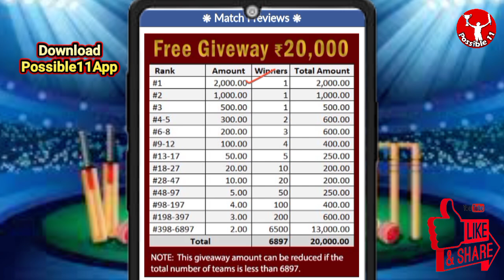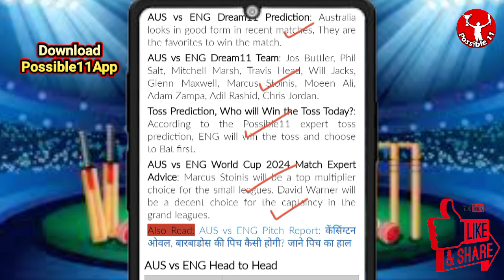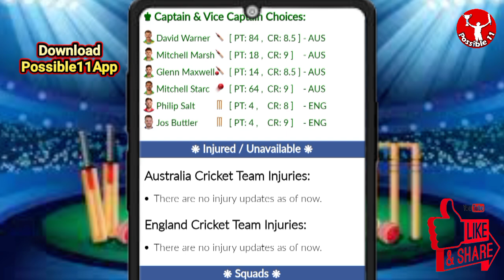AUS vs ENG Dream11 Team Prediction Today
Australia vs England Dream11 Prediction | AUS vs ENG Dream11 Prediction | World Cup 2024

AUS vs ENG Match Prediction

AUS vs ENG Dream11 match preview
AUS vs ENG Live Streaming
AUS vs ENG playing11
AUS vs ENG Dream11 Team Prediction
AUS vs ENG Dream11 today
Dream11 AUS vs ENG
AUS vs ENG Dream11 today match
AUS vs ENG Dream11 league
Dream11 AUS vs ENG  on 8 Jun
10:30 PM IST
AUS vs ENG D11 Team
AUS vs ENG Dream11 analysis
AUS vs ENG Dream11 World Cup 2024
ENG vs AUS Dream11 World Cup 2024
AUS vs ENG Dream11 experts
Australia vs England Dream11
ENG vs AUS Dream11 team today
ENG vs AUS Dream11 today match
AUS vs ENG Dream11 Cricket
Australia vs England Dream11 prediction
ENG vs AUS Dream11 Team prediction
ENG vs AUS Dream11 team
Australia vs England Dream11 team
ENG vs AUS d11 team
ENG vs AUS Dream11team
England vs Australia Dream11 Team prediction
Dream11 Today Match
ENG vs AUS playing 11
ENG vs AUS playing today
AUS vs ENG T20 today match playing 11
Dream11 team of today match
AUS vs ENG Team Updates
AUS vs ENG Dream11 today team
AUS vs ENG Dream11 today Prediction
England vs Australia Dream11
AUS vs ENG Fantasy Team
AUS vs ENG Dream11 team of today match
AUS vs ENG Dream11 team today match